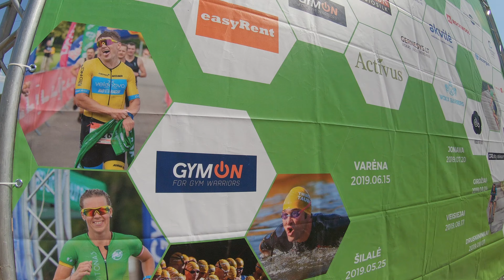Lietuvos Triatlono Taurė - Varėna (2019, III Etapas)